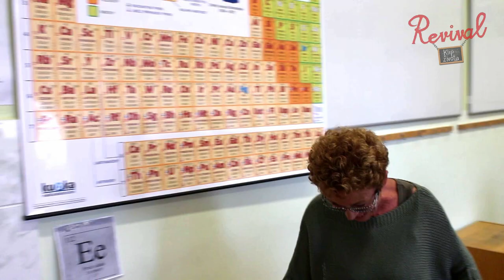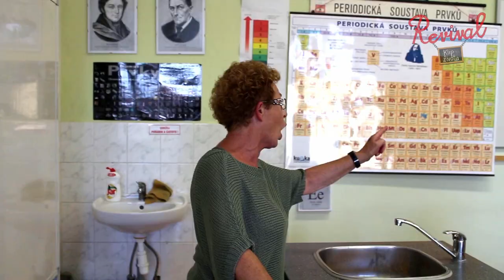JIŘÍ LÁBUS VE FILMU "REVIVAL KLIP ŽIVOTA"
V deváté třídě Základní školy Kutnohorka vládnou proti sobě dvě party –
3 holky proti 3 klukům. I přes veškeré nesympatie a naschvály spolu tyto party chodí do dramatického kroužku. Když do třídy přijde nová žákyně Nikol, začne vše nabírat na ještě větších obrátkách. Přijata do dívčí party se nesmí přátelit s nikým z party klučičí, avšak sama se neubrání tomu, aby se přímo zamilovala. Zakázaná láska vyústí v šikanu, pubertální nenávisti a v pěkně zamotaný příběh…

V dalších rolích: Andrea Černá, Michal Holán, Blanka Zdichyncová, Jiří Schwarz, Jindřich Žampa, Aleš Kaizner, Leontina Hromádková, Michaela Dolinová, Andrea Elsnerová a další...